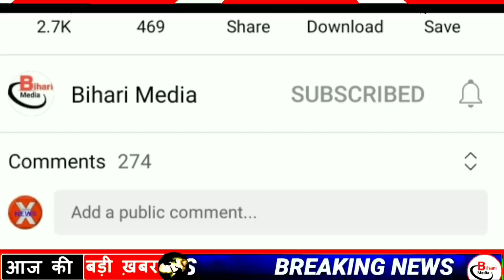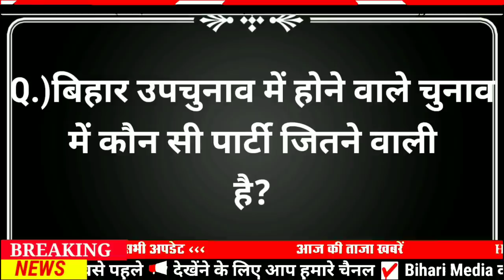Today 05 November bihar news|bihar news,bihar ka news|Gaya news,bhagalpur news|biharinews